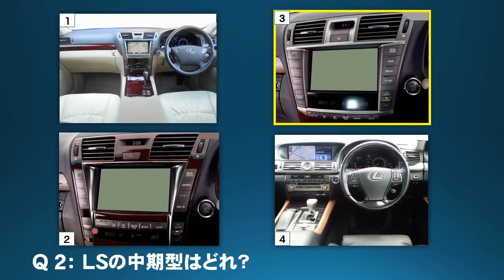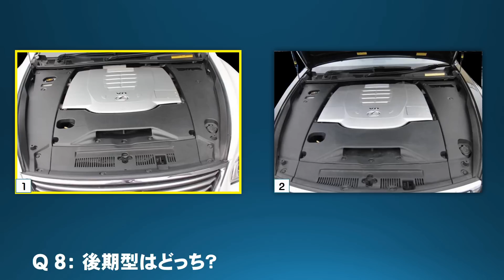【目指せ！全問正解】レクサスLSの前期・中期・後期クイズ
レクサスLSシリーズの前期・中期・後期クイズです。
全問正解目指して、ぜひ楽しいながら回答してみてください(*^_^*)